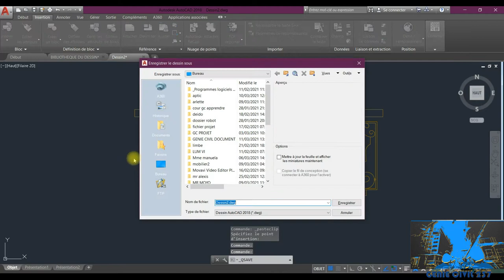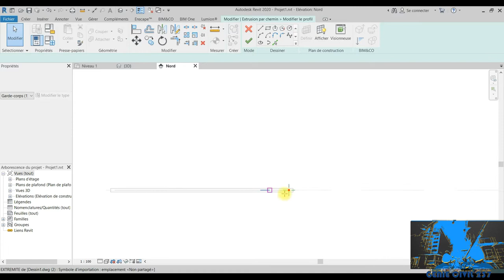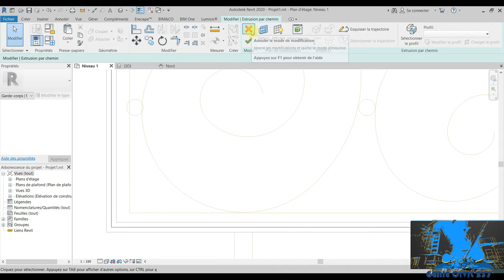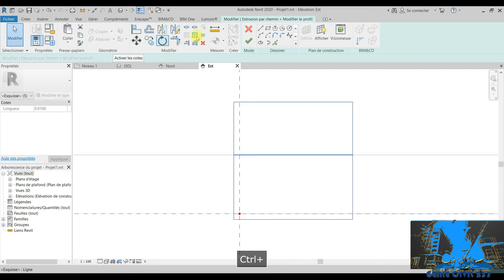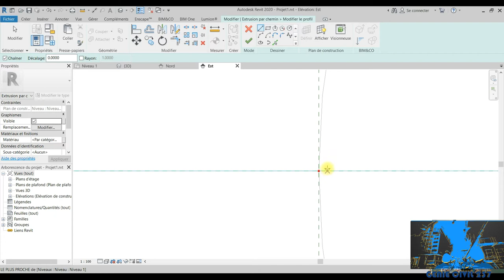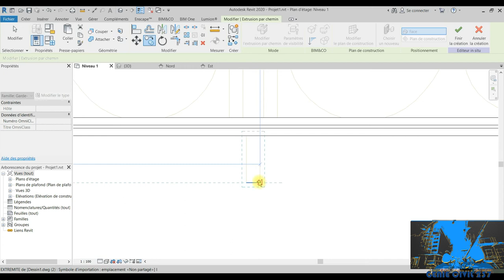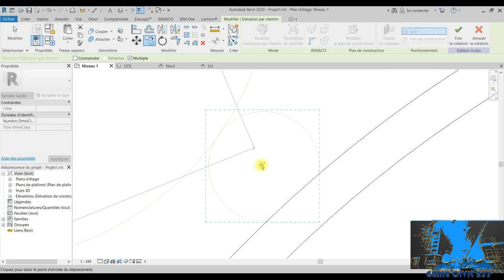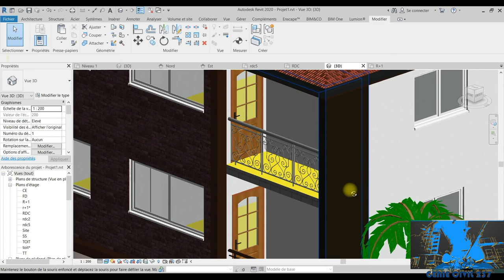TUTO AUTODESK REVIT: GARDE CORPS FORGÉ [GÉNIE_CIVIL_237]AUTODESK​ REVIT#LUMION​AUTOCAD